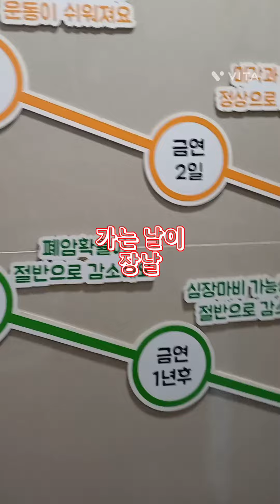2024년 4월 13일 엘리베이터 점검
가는 날이 장날이다
엘리베이터 점검이다